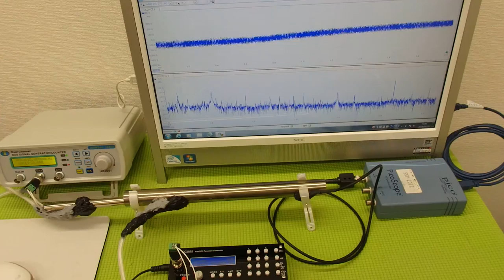超音波の発振制御システム ultrasonic-labo